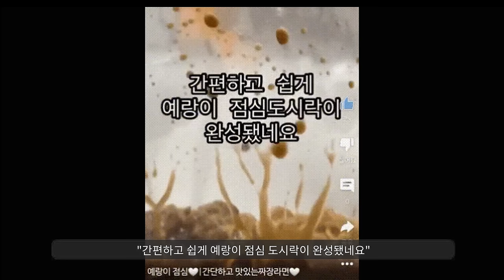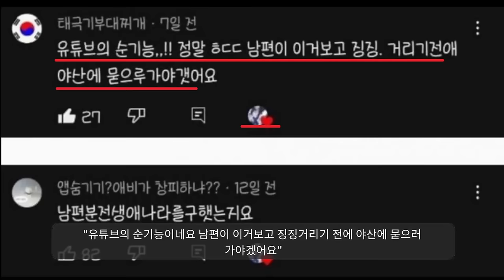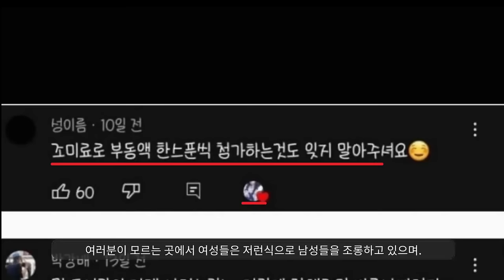"남편 도시락을 비닐봉지에 짜파게티 끓여준 유튜버"